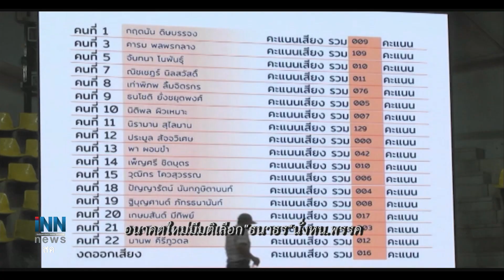ข่าวต้นชั่วโมง 15.00 น.(27/05/61)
-"สุวพันธุ์"ชี้สอบเงินวัดไร้อคติพร้อมให้ความเป็นธรรม
-อนาคตใหม่มีมติเลือก"ธนาธร"นั่งหน.พรรค
-Thailand Mobile EXPOวันสุดท้ายคึกคัก